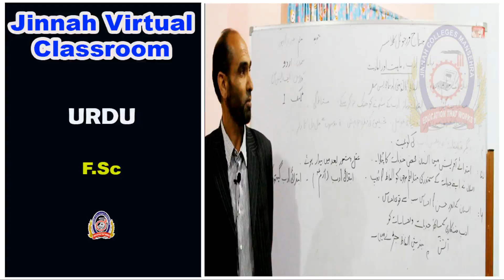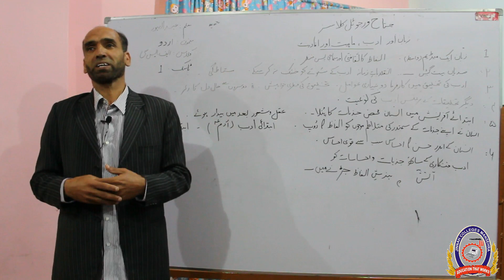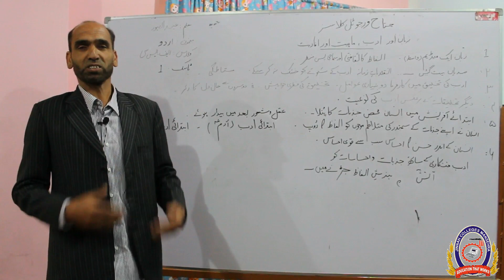جناح ورچوۂل لرنگ | زبان اور ادب ، ماہیت اور افادیت | Urdu | F.Sc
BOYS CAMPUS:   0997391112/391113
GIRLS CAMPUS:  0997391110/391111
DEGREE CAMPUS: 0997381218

Jinnah Colleges Mansehra Official rights reserved.

| Jinnah Basic School & Colleges Mansehra |